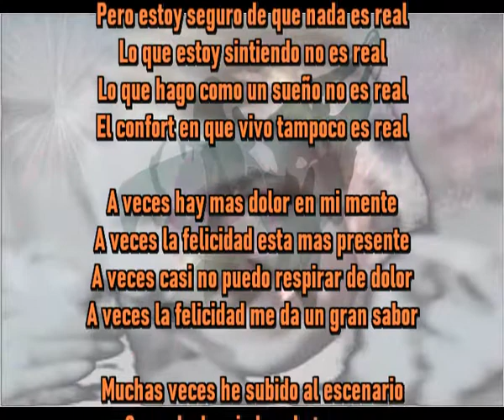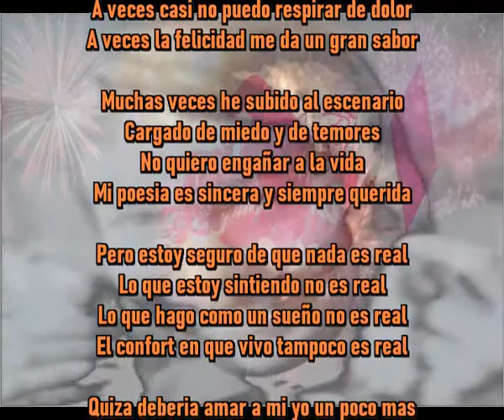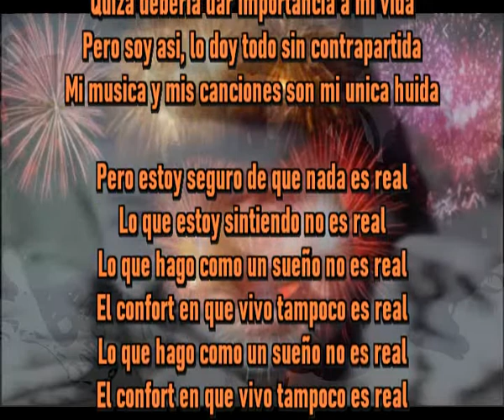Quiza nada es real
Unico cantautor en el mundo que compone una cancion diaria

Pero estoy seguro de que nada es real
Lo que estoy sintiendo no es real
Lo que hago como un sueño no es real
El confort en que vivo tampoco es real

A veces hay mas dolor en mi mente
A veces la felicidad esta mas presente
A veces casi no puedo respirar de dolor
A veces la felicidad me da un gran sabor

Muchas veces he subido al escenario
Cargado de miedo y de temores
No quiero engañar a la vida
Mi poesia es sincera y siempre querida

Quiza deberia amar a mi yo un poco mas
Quiza deberia dar importancia a mi vida
Pero soy asi, lo doy todo sin contrapartida
Mi musica y mis canciones son mi unica huida

A veces me parece extraño e irreal
Todo lo que pasa a mi alrededor
Como si estubiera viviendo en un sueño
Del que al despertar me hago dueño

Musica